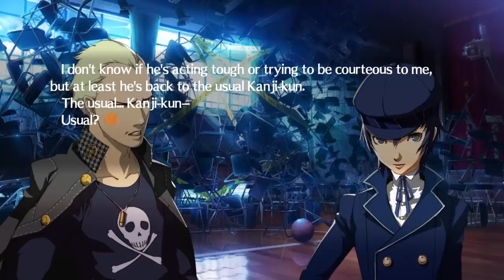Persona 4 Arena | Kanji Teaches Nao Doll Casual Speak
Naoto's story cutscene where she runs into Kanji who seems to think the way Naoto speaks is "uptight" and "goody-goody."

Persona 4 Arena is a fighting video game co-developed by Atlus and Arc System Works for arcades, PlayStation 3, and Xbox 360; the game is a spin-off from the Persona series, itself part of the larger Megami Tensei franchise.